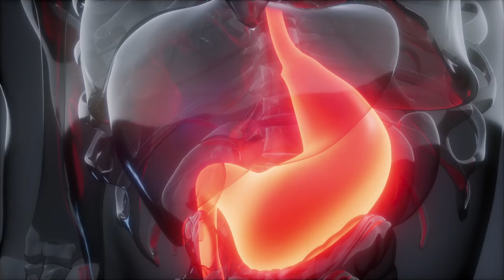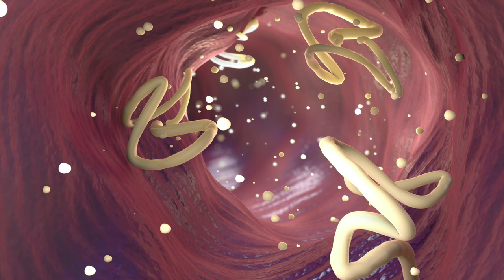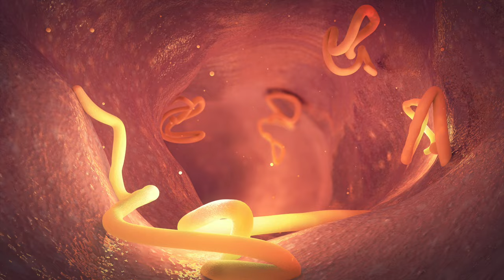Natürliche Wege um Darmwürmer in kürzester Zeit loszuwerden!